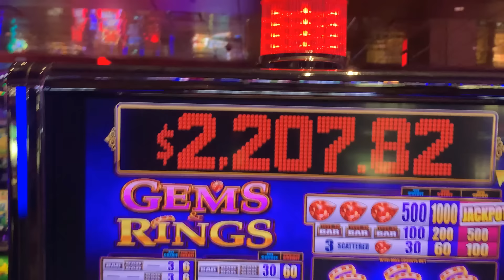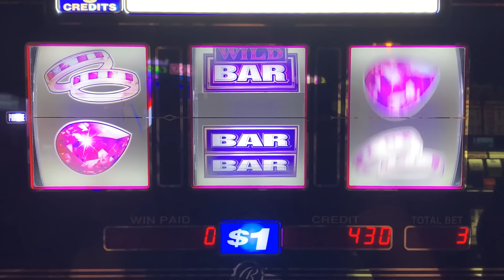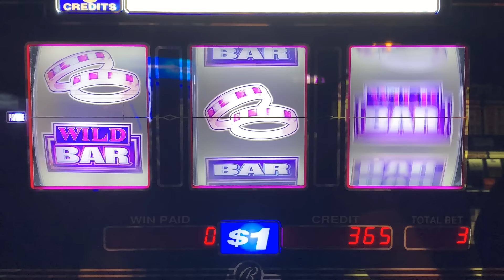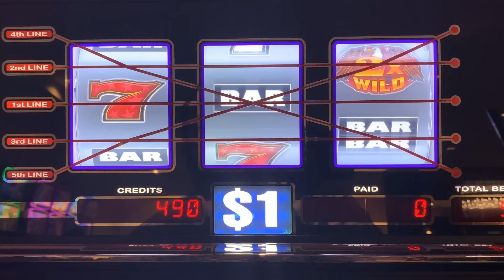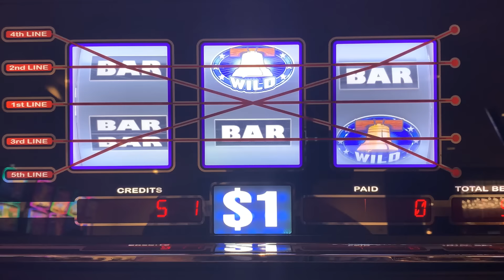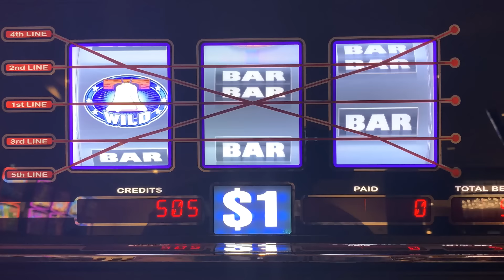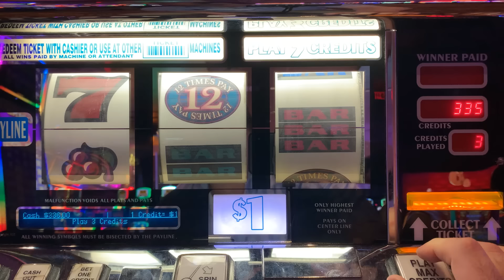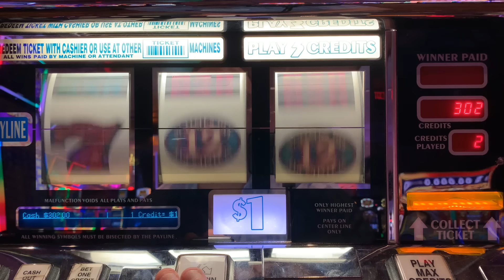OLD SCHOOL 3 REEL SLOTS! GEMS & RINGS + 12 TIMES PAY + LIBERTY JACKPOTS SLOT PLAY!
Mid-South Slots brings you the widest variety of old school style 3 Reel casino slot play on Youtube! Here is a link to my new second slot channel featuring newer slots!

COLOSSAL DIAMONDS
5 REEL DOUBLE GOLD
TRIPLE STARS WHEEL OF FORTUNE
BLACK DIAMOND
4 REEL TRIPLE STARS
9 LINE 4 REEL TRIPLE STARS
TRIPLE DIAMOND
DOUBLE GOLD
WILD ZONE
2X5X10X FRENZY
TRIPLE STARS
LUCKY 7S
5 REEL TRIPLE RED HOT
TRIPLE STRIKE
TRIPLE HOT ICE
EASY MONEY
5 REEL 5 TIMES PAY
5 REEL FIRE LINES
5 REEL KEEPIN IT HOT 3X4X5X
5 REEL DOUBLE DIAMOND FREE GAMES
5 REEL TRIPLE DOUBLE RED HOT
EXTRA MONEY
5 LINE 2X5X10X
TRIPLE CASH
5 LINE TRIPLE DOUBLE BUTTERFLY SEVENS
2X5X10 PAY
5 LINE DOUBLE 4 TIMES PAY
TRIPLE LOOT
PINK DIAMOND
WINE AND ROSES
5 LINE 2X3X4X WHITE ICE
4 TIMES DIAMOND
MUCHO DINERO
5 LINE TRIPLE HOT ICE WHEEL OF FORTUNE
5 REEL TRIPLE DOUBLE DIAMOND
TRIPEL DOUBLE MOOLAH
5 REEL TRIPLE STARS
5 REEL TRIPLE DOUBLE STARS
SIZZLING 7S
DIAMONDS OF DUBLIN
5 REEL TRIPLE STRIKE
5 TIMES PAY RED WHITE & BLUE
TRIPLE 5 TIMES PAY
TABASCO
BLACK AND WHITE 777 QUICK HIT
5 REEL WILD GOLD BARS
DOUBLE LUCKY
DOUBLE DIAMOND
TRIPLE LUCKY
TRIPLE BONANZA
5 REEL QUICK HIT FEVER
BLAZING 7S
DOUBLE BLACKJACK
DOUBLE 3X4X5X DIAMOND
DOUBLE HEARTS
DOUBLE CHERRY BAR
BLAZIN GEMS
3 ALARM FIRE
DOUBLE BLACK TIE
FIVE STAR
5 LINE WILD RED SEVENS WHEEL OF FORTUNE
FIRECRACKER WILDS
2X3X4X5X GOLD
TOTAL MELTDOWN
DOUBLE 10 TIMES PAY
5 REEL VIBRANT 7S
RED WHITE & BLUE
DIAMOND JUBILEE
5 REEL TIKI BEACH
3 REEL 88 FORTUNES
4X LUCKY FOUR LEAF CLOVER
5 REEL RAWHIDE MARSHALLS BOUNTY
LUCKY RUBY
PATRIOT
BARS & SEVENS
5 LINE SUPER TIMES PAY FREE GAMES
4 REEL TRIPLE LUCKY MAGIC 7777
5 REEL TRIPLE LUCKY
TRIPLE DOUBLE RED HOT STRIKE
5 REEL DOUBLE STRIKE
COLOSSAL STARS
4 REEL 9 LINE TRIPLE HOT ICE
3 LINE DOUBLE DIAMOND
5 REEL QUICK HIT GOLD FEVER
SHAMROCK
5 REEL TRIPLE DOUBLE BUTTERFLY
5 TIMES PAY PROGRESSIBE JACKPOT
SUPERMAG 7S
4 REEL DOUBLE JEWELED 7S
CRYSTAL STAR
5 LINE 5 TIMES PAY
FLAMING 7
FLIPPIN OUT
5 REEL TRIPLE DOUBLE 3X 2X
5 REEL 7 TIMES PAY
LUCKY LINES
5 LINE 3 REEL MYSTIC LAMP
5 LINE DOUBLE JACKPOT 777
PLINKO
JEOPARDY
PRICE IS RIGHT
21 GAMBLER 5 TIMES PAY
5 LINE BLACK % WHITE JACKPOT 5 TIMES PAY
WILD ROSE
Wild Thing
Black Gold
Diamonds & Devils